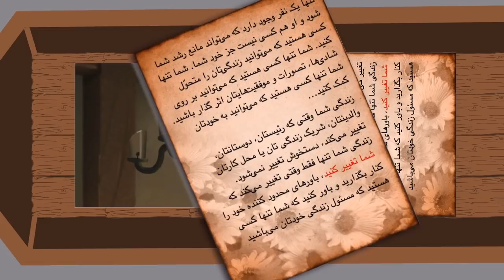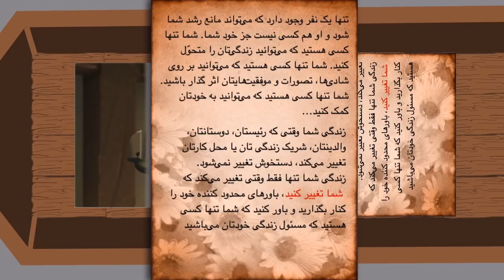دیروز فردى که مانع پيشرفت شما بود درگذشت - حتما ببینید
اگر می خواهید بدانید که چه کسی مانع رشد و موفقیت شما بوده این ویدیو را ببینید. زیرا ما در این ویدیوی انیمیشنی او را به شما معرفی می کنیم.
برای دیدن فیلم کوتاه به زبان فارسی و یا ویدیوهای انیمیشنی بیشتر به فارسی کلیک کنید